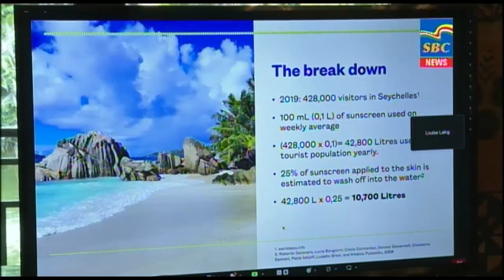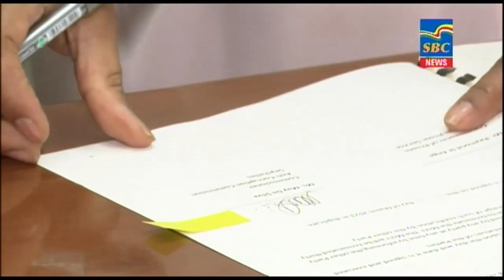7 p.m News 20-03-2023